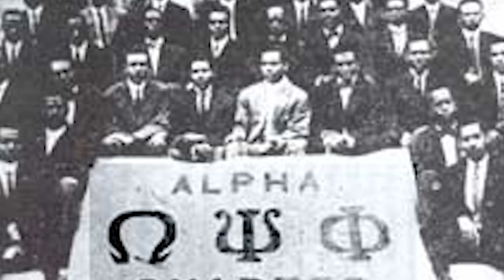Omega Psi Phi Ques -Upsilon Gamma WMU Week Trailer (Dir. UnderDAWG Visuals)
Omega Psi Phi Ques
Upsilon Gamma Chapter WMU
Official Spring 2020 Week Trailer
Shot and Edited by Nicodemus the Truth of UnderDAWG Visuals
Shoutout to the Que Fam! Always got love for the Dawgs!

Rolling in the Deep (New Orleans Bounce Mix) - Adele